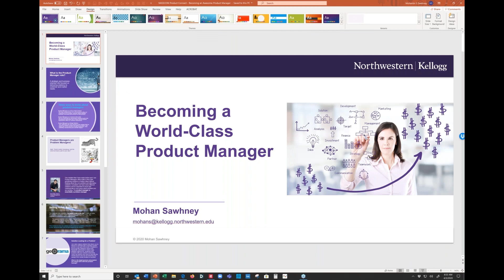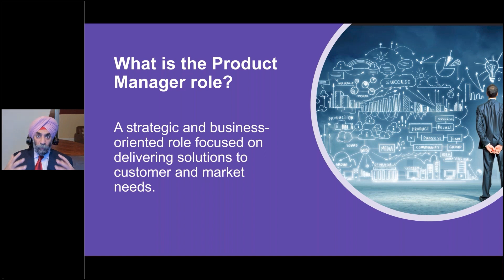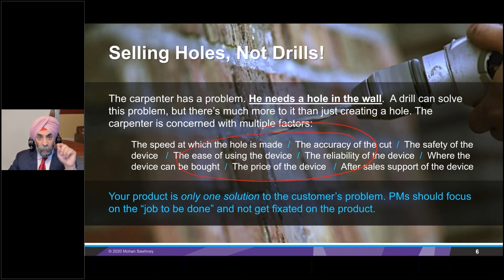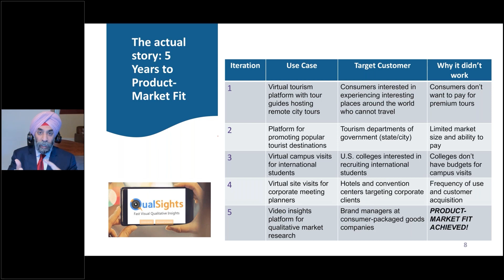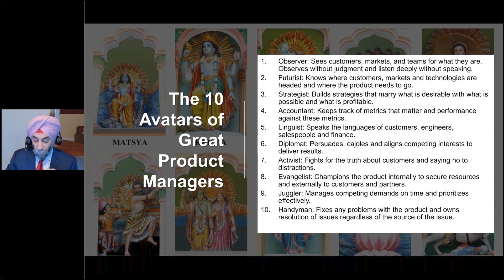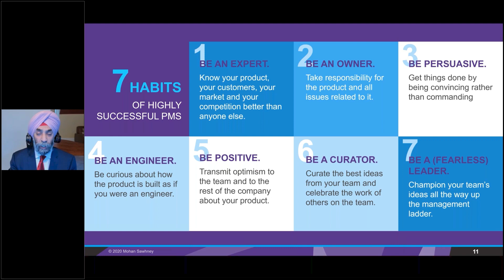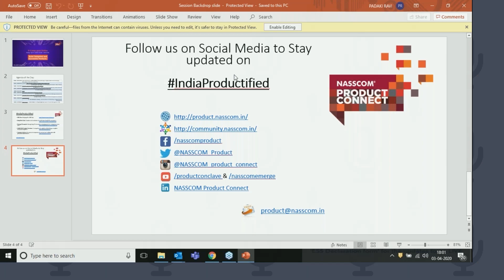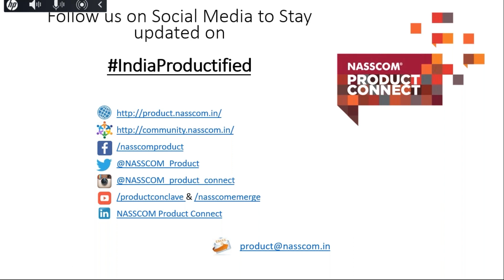P-Camp I Becoming a world class Product Manager I Prof. Mohanbir Sawney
All successful products have a strong “Product Guy” behind them. Our keynote speaker, Prof. Mohanbir Sawney, Clinical Professor of Marketing, Kellogg School of Management, an academic thought leader shares his perspective on what it takes to be a World Class Product Manager and things they should do to build world-class products.

Moderator: Atul Batra, CTO, Manthan Systems & Chair, NASSCOM Product Council